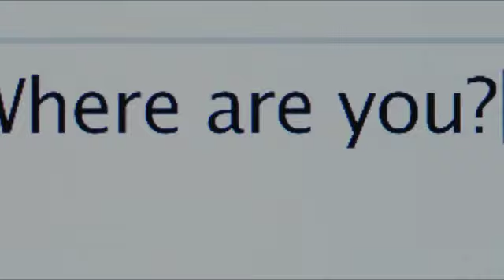The Social Network | A Movie Review with GoldenFox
My review of The Social Network, even though this came out a month ago. God I'm behind on a lot of things.